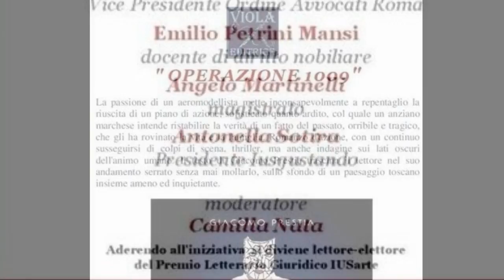Intervista a Giacomo Prestia autore di "Operazione 1009" , Viola editrice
Intervista di Camilla Nata a Giacomo Prestia, cantante lirico e autore, in occasione della presentazione del suo libro "Operazione 1009 " , Viola editrice

Evento organizzato da IUS gustando e IUS disputando presso l'Hotel Locarno di Roma